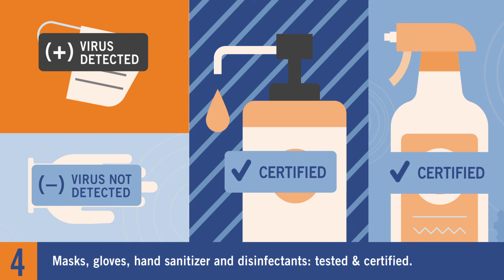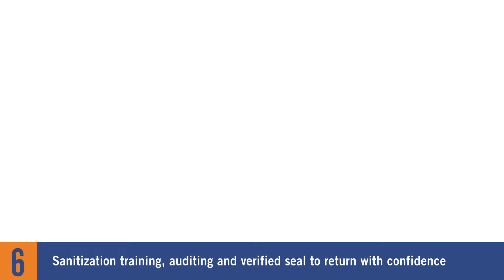Eurofins SAFER@WORK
You’d love to get your team back to work... but COVID-19 is NOT making it easy.

Are temperature checks, masks & social distancing enough to protect your team?

Eurofins’ SAFER@WORK™ coronavirus testing program offers 6 areas of focus to ensure you and your staff are safer at work.

1. FDA-authorized COVID-19 PCR testing to discover who is currently infected with the virus.
2. Antibody testing to reveal who has been exposed to the virus.
3. Surface testing and...
4. Wastewater testing to know how and where the virus is moving throughout your facility.
4. What about masks, gloves, hand sanitizer, and disinfectants used in the workplace? We test and certify those too. All with a rapid turnaround time.
5. Our sanitization training, auditing and verified seal give your employees and customers the confidence they deserve.
6. Your detailed action plan is curated by leading epidemiologists, based on your company’s unique set of needs and budget. It really is that easy.

Eurofins’ SAFER@WORK™ program gives you the peace of mind to return to your workplace tomorrow by using the best COVID-19 lab tests on the market today.

Who’s keeping your team safer at work?